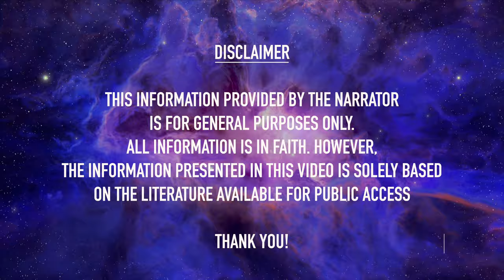आखिर क्यों यात्रा से 15 दिन पहले बीमार हो जाते हैं भगवान जगन्नाथ // Full Story // sdvpodcast